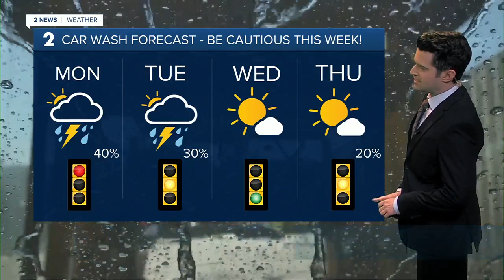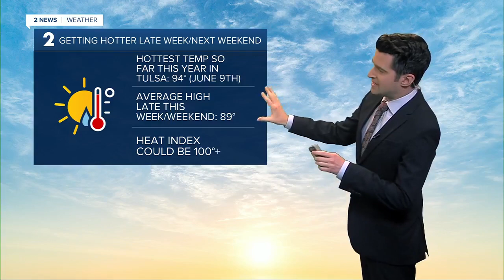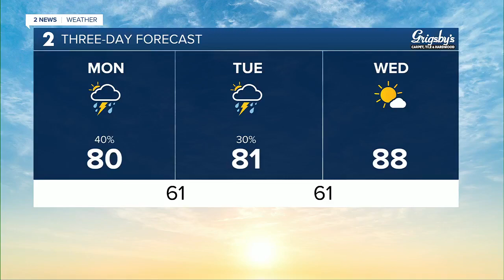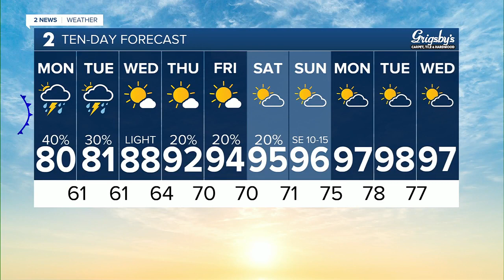Cooler with more showers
Meteorologist Brandon Wholey has a look at the week ahead.